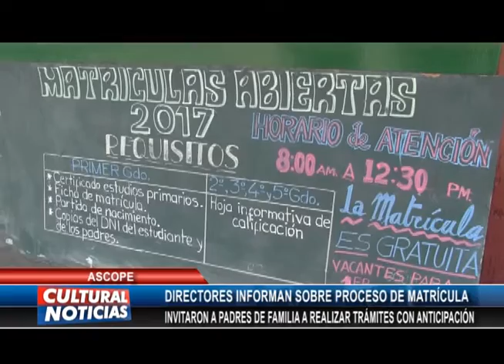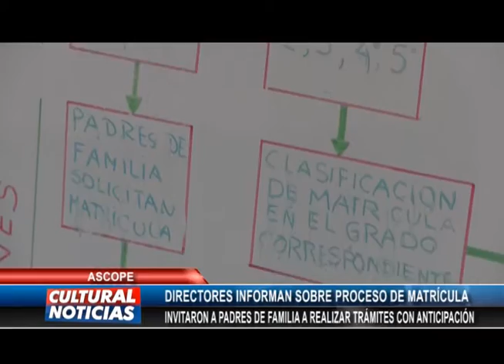ASCOPE: Directores de colegios informan sobre proceso de matrícula